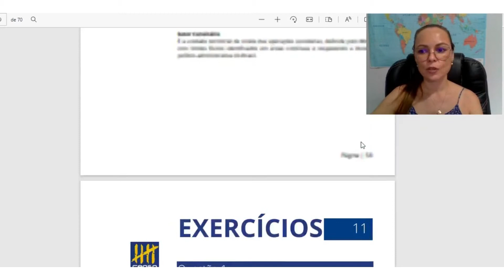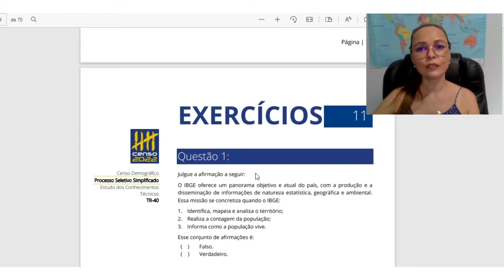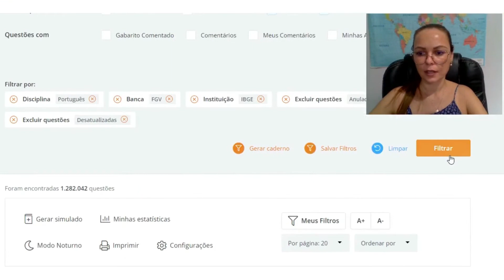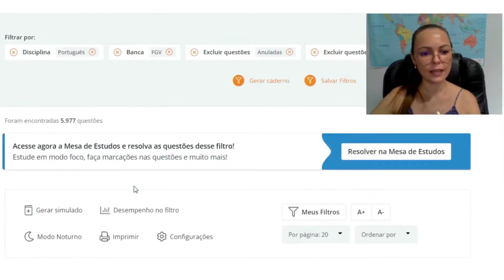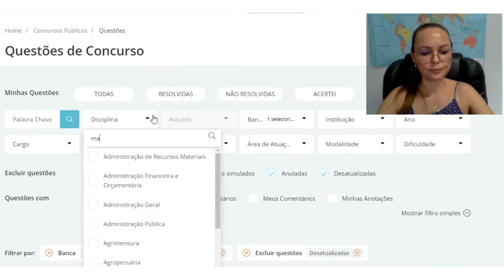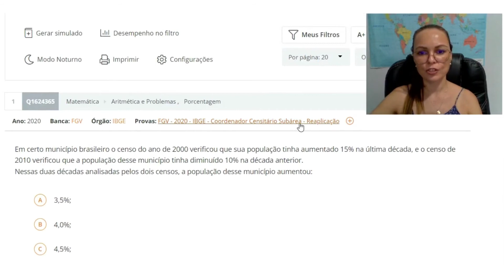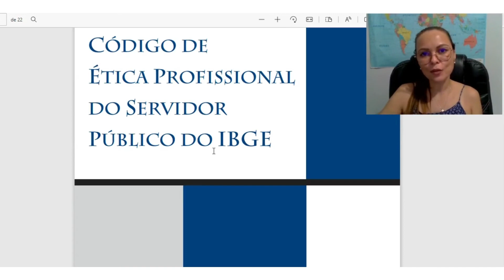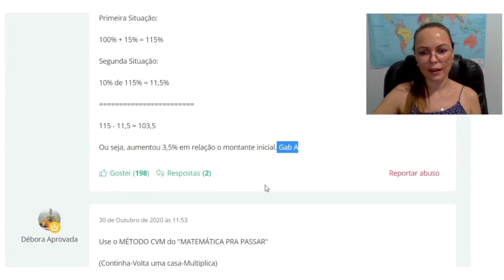CRONOGRAMA DE ESTUDOS - IBGE 2022 RECENSEADOR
Link da APOSTILA DE QUESTÕES RETA FINAL - PROVA IBGE 2022, com 120 questões + BÔNUS!

Estude para a prova do concurso do IBGE para Recenseador 2022 através de um cronograma de estudo de 15 dias feito exclusivamente para essa reta final!

Chegue para a prova dia 10 de abril preparado (a) para ir bem na prova e garantir sua vaga no concurso de Recenseador do IBGE 2022.